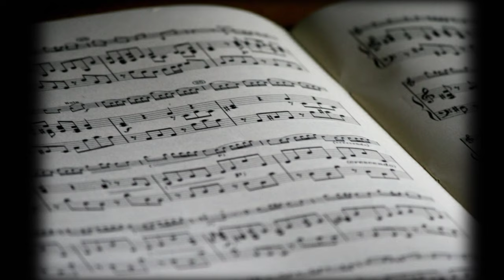Gulabi Aankhen Jo Teri Dekhi Easy Guitar Chords| Sound of Plectrum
Learn to play Gulabi Aankhen Jo Teri Dekhi by Mohammad Rafi using simple guitar chords with this lesson.

Chords used in this lesson:
A minor         G major
F major         E major

Strumming pattern:
D--UD-DU

Lyrics:
ल ल लला.. ल ल ल लला..
गुलाबी आँखें, जो तेरी देखी
शराबी ये दिल हो गया
सम्भालो मुझको, ओ मेरे यारों
सम्भलना मुश्किल हो गया

दिल में मेरे, ख़्वाब तेरे
तस्वीरें जैसे हों दीवार पे
तुझपे फ़िदा, मैं क्यूँ हुआ
आता है गुस्सा मुझे प्यार पे
मैं लुट गया.. मान के दिल का कहा
मैं कहीं का ना रहा, क्या कहूँ मैं दिलरुबा
बुरा ये जादू तेरी आँखों का
ये मेरा क़ातिल हो गया

मैंने सदा, चाहा यही
दामन बचा लूं हसीनों से मैं
तेरी क़सम, ख़्वाबों में भी
बचता फिरा नाज़नीनों से मैं
तौबा मगर, मिल गई तुझसे नज़र
मिल गया दर्द-ए-जिगर
सुन ज़रा ओ बेख़बर
ज़रा सा हँस के, जो देखा तूने
मैं तेरा बिस्मिल हो गया

gulabi aankhe jo teri dekhi guitar tutorial
sharaabi ye dil ho gaya
easy guitar chords mohammad rafi gulaabi aankhein
old bollywood guitar songs
evergreen bollywood best guitar songs
guitar lesson simple dil me mere khwaab tere
hindi song guitar chord
best bollywood songs for guitar
गुलाबी आंखें जो तेरी देखी गिटार लेसन
पुराने बॉलीवुड गाने
मोहम्मद रफी द्वारा गाए गए बॉलीवुड गीत गिटार पर
चित्रांशी सर गिटार लेसन
गिटार पर बजाए जाने वाले बॉलीवुड गाने
गुलाबी आंखें जो तेरी देखी शराबी यह दिल हो गया एवरग्रीन